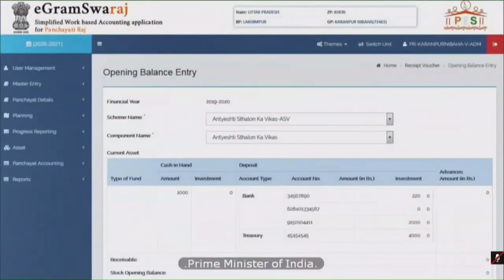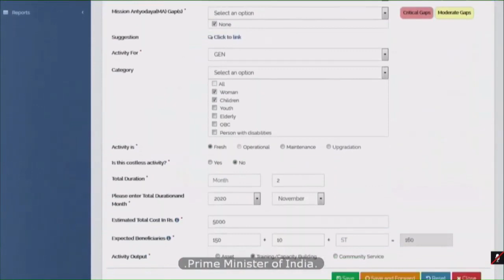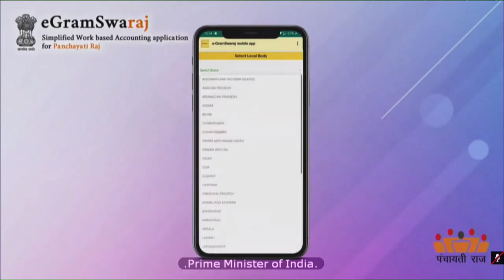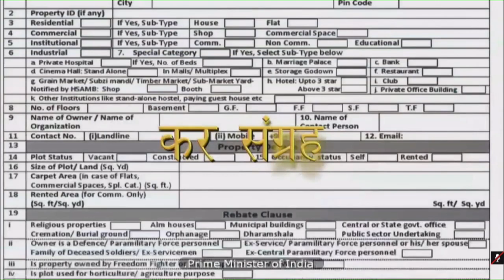PM Modi interacts with Sarpanchs from across the Nation on Panchayati Raj Diwas PMO channel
Prime Minister Narendra Modi interacts with Sarpanchs from across the Nation on Panchayati Raj Diwas

Category
News & Politics
License